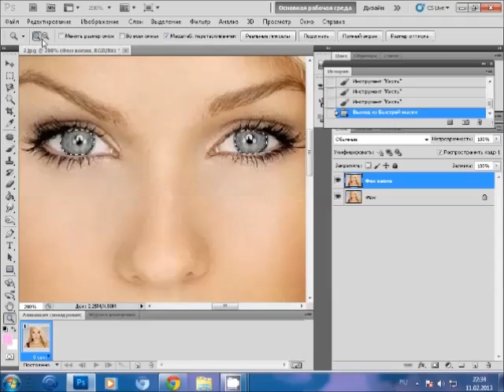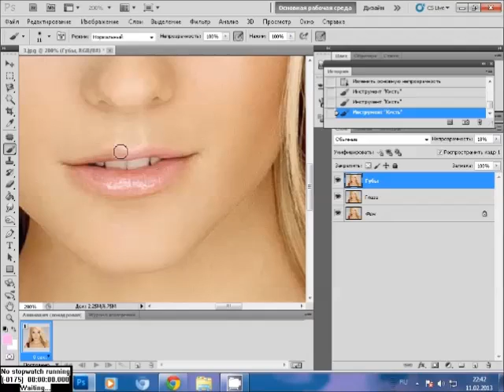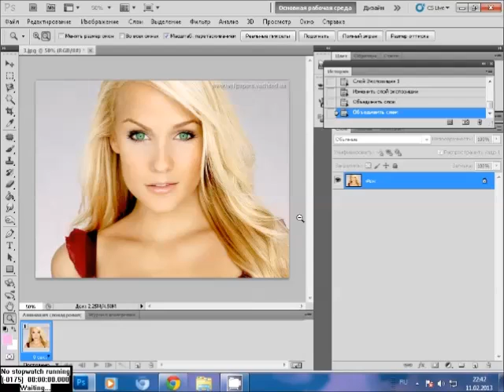Красивый портрет в фотошоп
Учимся украшать нашу фотографию в Adobe Photoshop CS5...
Ведь бывает фотография, которая вам нравится, но в ней не хватает изюминки?! Не беда! Скачиваем Adobe Photoshop CS5, открываем мой видео урок, и ГОТОВО! =)